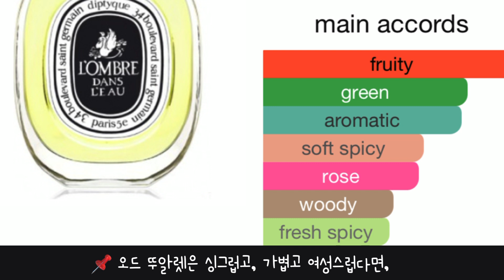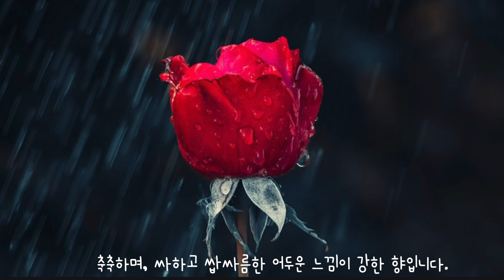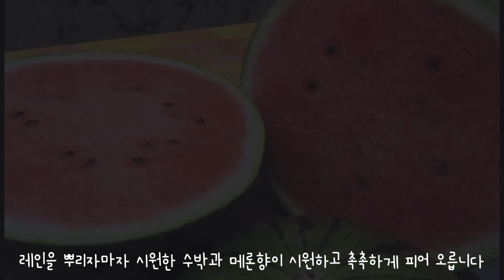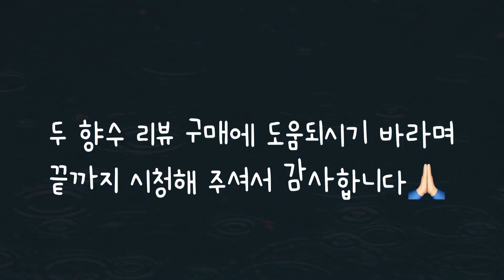비올때 쓰면 좋을 향수(딥디크 롬브르단로 vs 마크제이콥스 레인) feat 섬유유연제 향수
흐리고 비올때 쓰기 좋은 두 향수 리뷰합니다.
구매에 도움 되시기 바랍니다🙏🏻

✔️ 딥디크 롬브로단로 오드퍼퓸 00:08

✔️ 마크제이콥스 레인 02:00